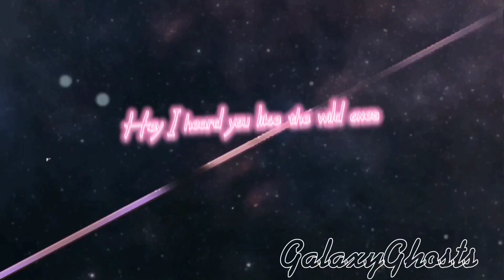🌟"Wild Ones"🌟Eric & Vana - Sidekick Edit🌟READ PINNED COMMENT🌟